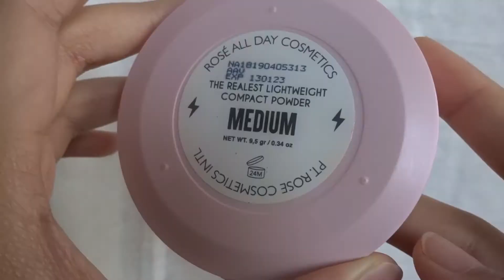zoomed makeup (pink edition!)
Here's us back again with another makeup video. We tried to make a new set up for our filming, we hope you guys like this video and our new set up🤍 (I'm still learning to draw eyebrows perfectly, I hope you don't mind❤️🤍).

Product :
makeover hydration serum primer
jacquelle blur effect foundation shade golden
blp face concealer shade light
rose all day the realest lightweight compact powder shade medium
iomi beauty face pallete shade aurora bloom
mizzu brow-wow dark shade 0.1
maybelline total temptation mascara
absolute new york metallic gloss shade muse
secondate milky gel liptint shade naughty
blp lip coat shade butter fudge
barry m that's swell lip plumper

Our Instagram(s) :
hit us on dm for any inquiries!